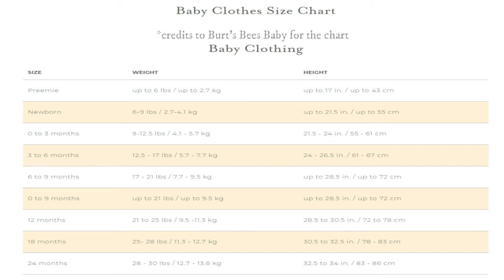Baby Stuff Haul Free! and Balikbayan box to ship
*CAMERA GEAR I USE:
~ SD Card
~ Mobile Gimbal
~ Action Camera

Thanks,
Icey